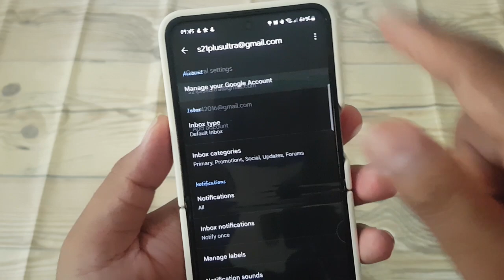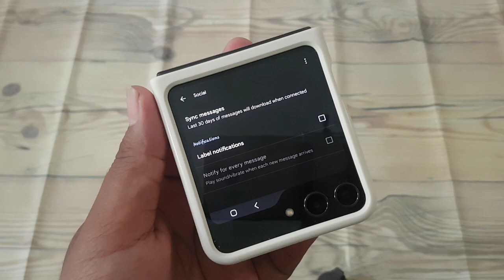How to turn on or off Social Inbox Label notifications in Gmail on Android (Samsung Galaxy Z Flip5)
Keeping track of social media notifications is crucial for staying connected, but receiving notifications for every message can sometimes be overwhelming. Gmail provides the flexibility to enable or disable notifications for specific labels, including the Social inbox label, on your Android device. With the Samsung Galaxy Z Flip5, managing notifications for the Social inbox label in Gmail is straightforward. Here's how to turn them on or off:

1. **Launch Gmail App**: Unlock your Samsung Galaxy Z Flip5 and open the Gmail app from the home screen or app drawer.

2. **Access Settings**: Tap on the menu icon located in the top-left corner of the screen, often represented by three horizontal lines or dots.

3. **Navigate to Settings**: Scroll down the menu and tap on "Settings" to access Gmail settings.

4. **Choose Your Account**: If you have multiple email accounts linked to the Gmail app, select the account for which you want to manage label notifications.

5. **Select Label Settings**: Within the account settings, locate and tap on the "Label settings" or "Inbox labels" option to access label settings.

6. **Find the Social Inbox Label**: Scroll through the list of labels until you find the Social inbox label. Tap on it to access its settings.

7. **Toggle Notifications**: Within the label settings, you'll find an option to enable or disable notifications for the Social inbox label. Toggle the switch next to "Label notifications" to turn notifications on or off according to your preference.

8. **Adjust Other Settings** (Optional): Depending on your preferences, you may also have the option to customize other notification settings, such as sound, vibration, or notification priority. Adjust these settings as needed.

9. **Save Changes**: Once you've configured the label notification settings to your liking, tap on the "Save" or "Done" button to confirm and apply the changes.

By following these steps, you can easily turn on or off notifications for the Social inbox label in Gmail on your Samsung Galaxy Z Flip5, allowing you to manage your email notifications effectively and stay informed without feeling overwhelmed.